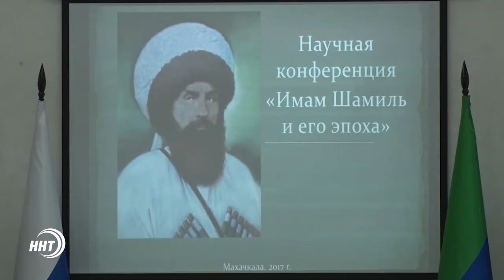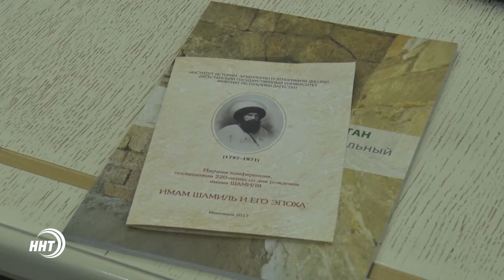220-летие Имама Шамиля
В доме дружбы прошла научная конференция приуроченная к 220-ти летию имама  Шамиля. Представители власти , духовенства и министерств отметили значимость этой исторической фигуры.
О личности Имама Шамиля , а также что в честь него сделано в Дагестане - смотрите в сюжете